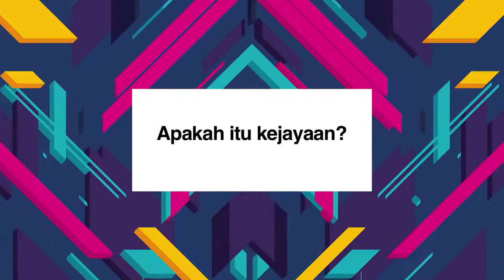DidikTV Kaunselor Anda Eps 7 | Tip Sek Men- 7 Rahsia Kejayaan